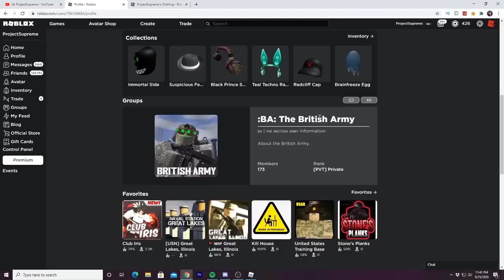WHAT IS THIS ROBLOX